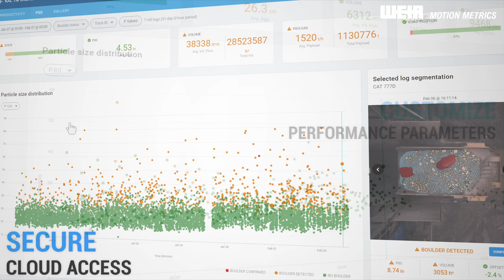TruckMetrics™ - Smart camera for haulage insights & volume analysis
TruckMetrics™ - Help keep boulders out of your primary crusher to minimize costly downtime due to obstructions. Each truck that passes under the TruckMetrics™ 3D smart camera is analyzed for material volume and particle size characteristics in order to provide mines with the data they need to make informed decisions to improve their operation's workflow.

Our cutting-edge system uses artificial intelligence and a stereo camera mounted on a gantry above the mine road to provide real-time haulage insights and payload metrics without operational disruption.

With TruckMetrics™, mines can receive rapid boulder detection alerts and divert any oversized material, minimizing unplanned crusher downtime and increasing awareness of the mine's haul truck fleet performance.

Load profiling and volume sensing provide insight into operator performance that will help mines optimize production and reduce equipment wear.